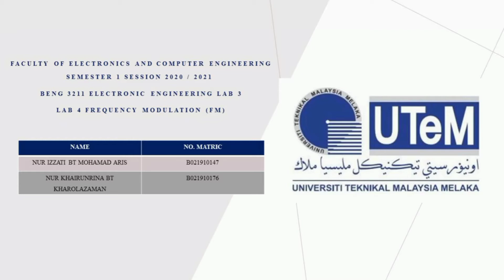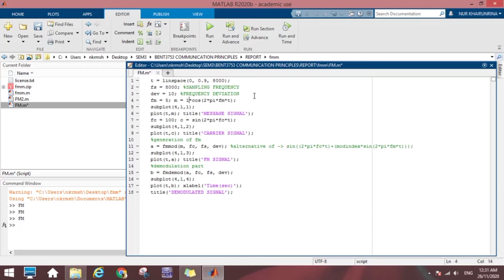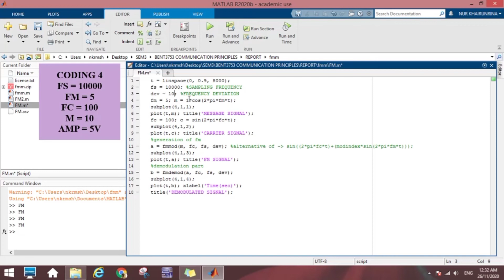LAB04 FREQUENCY MODULATION (GROUP20)